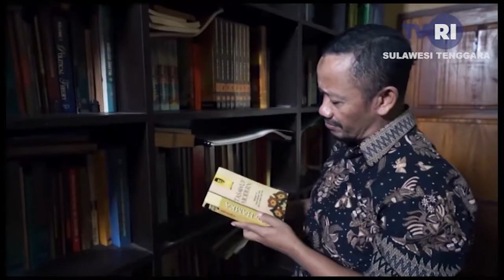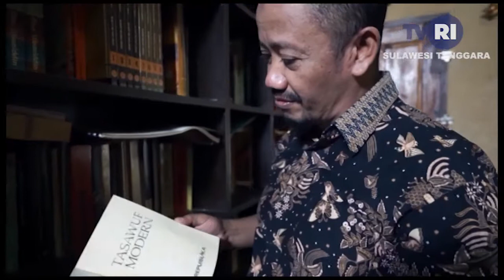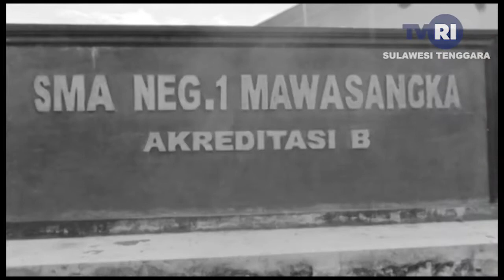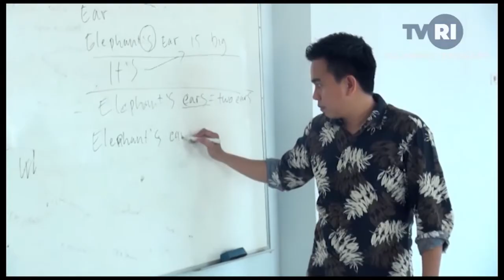Azhari yang Menginspirasi - INSPIRASI INDONESIA (TVRI Sulawesi Tenggara)